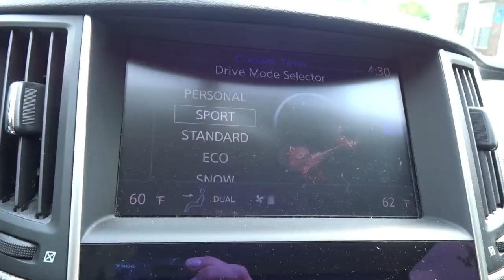Worst Week Ever | SCS Vlog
I always hoped this could be avoided, but apparently, it was "my turn" and it could not have been a worse scenario.  Not completely car related, so I apologize for that.
I was hesitant to share this, which is the reason for the month delay in uploading, but ultimately it was an event that had a major impact on me, and this is a vlog channel, after all.
What a terrible thing.  I can't believe people are capable of such crimes.  It was a tough thing to be part of, but, in a way, I was glad to be part of the process to ensure justice was served on behalf of this little girl.

If you're interested in supporting the channel, please consider checking out my YouTube Store linked below as well as shopping some of my favorite products on Amazon!

Video Equipment:
GoPro Hero 6
GoPro Mic
Mic Adapter